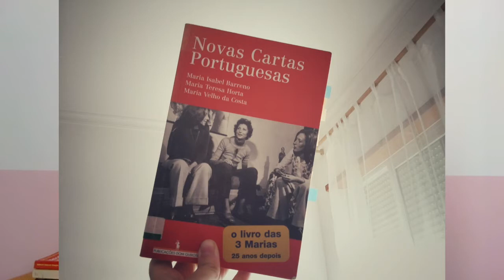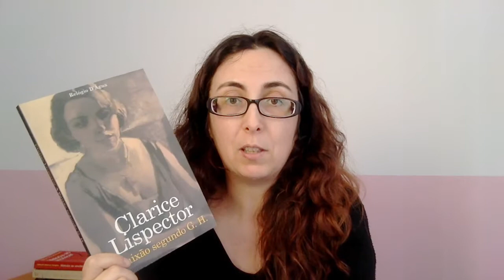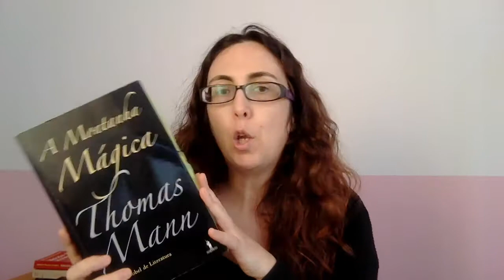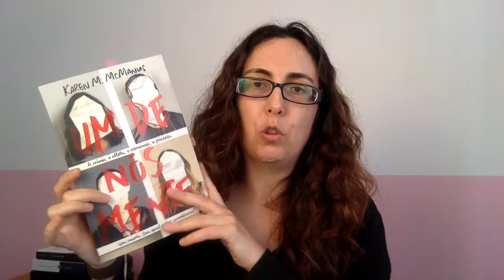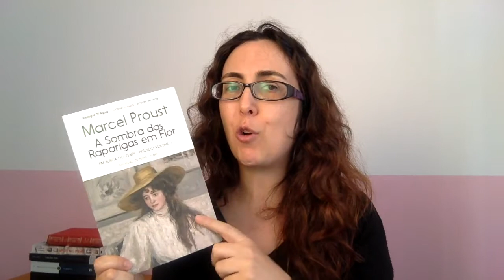Balanço de maio | TBR de junho 2018 | Ser mais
Leituras concluídas em maio:
- Novas Cartas Portuguesas (Maria Isabel Barreno, Maria Teresa Horta e Maria Velho da Costa)

A ver:
Gran Hotel